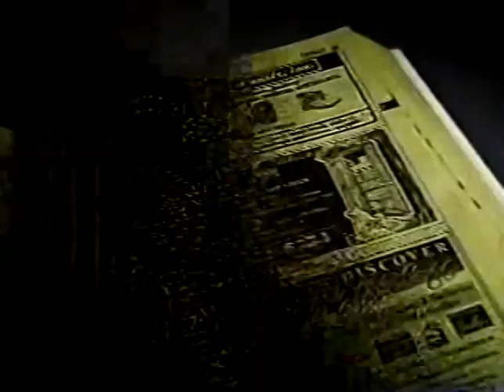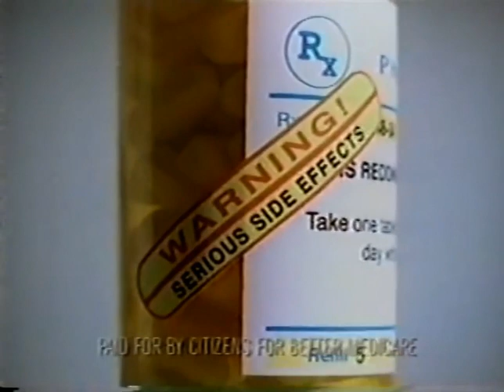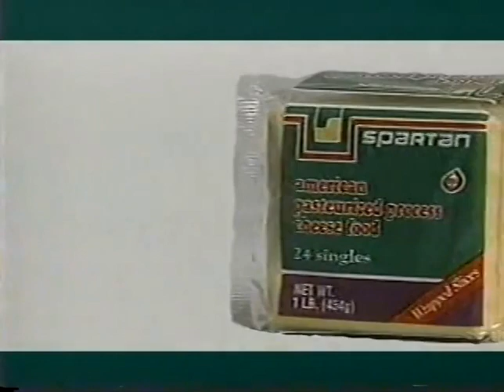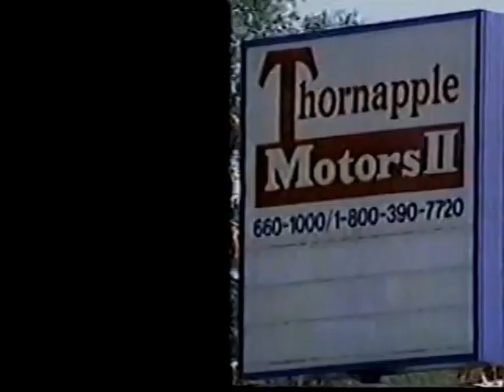(WOTV) ABC Commercials - July 19, 2000